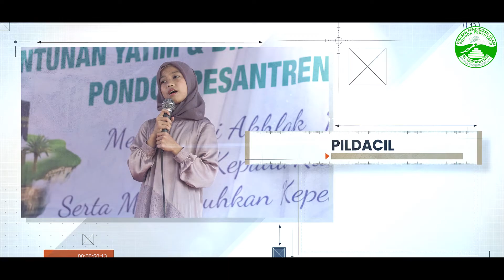HARLAH AL-QUR'ANIYYAH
Yayasan Pendidikan Islam Pondok Pesantren Al-Qur'aniyyah adalah pondok pesantren yang unggul dalam Al-Qur'an, sains, dan teknologi, serta berakhlakul karimah.

Bantu share juga ke yang lainnya agar dakwah pondok Pesantren Al Qur'aniyyah semakin berkembang pesat.

Aktifkan juga ikon notifikasinya, agar tidak ketinggalan update video terbaru dari kami. Terima kasih